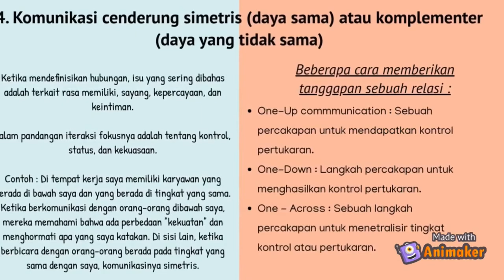The Interactional View by Paul Watzlawick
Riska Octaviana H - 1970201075